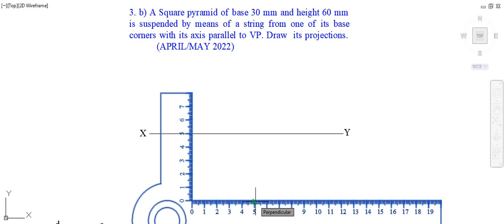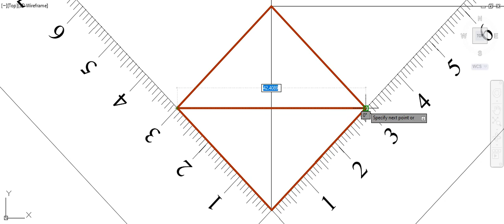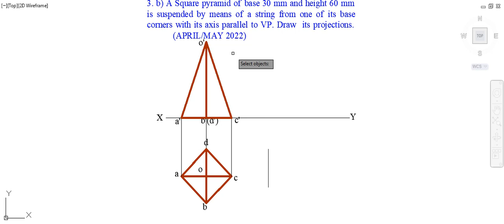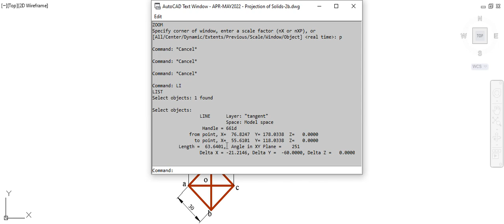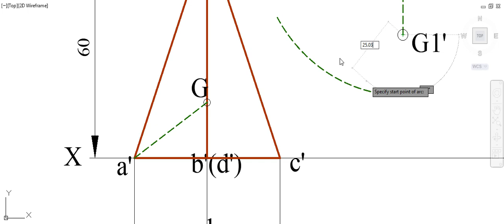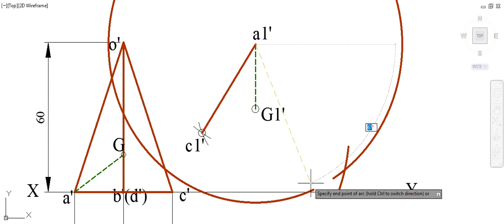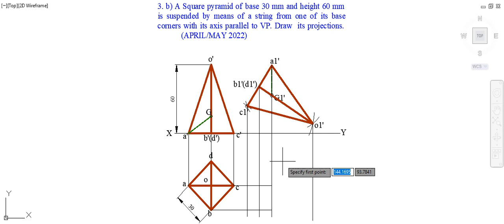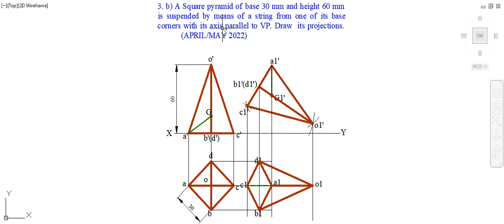EG APR/MAY2022 QP solved Freely suspended Square pyramid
A square pyramid of base side 30 mm and height 60 mm long is suspended by means of string from one of its base corner with its  axis is parallel to VP. Draw its projections.